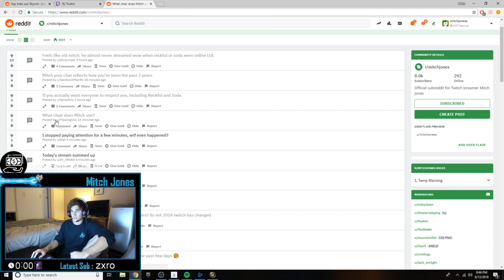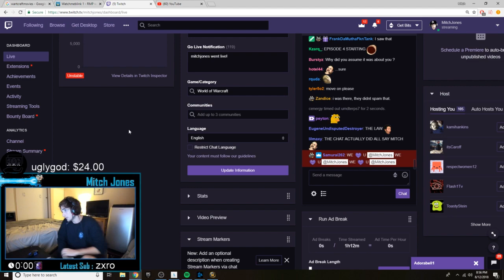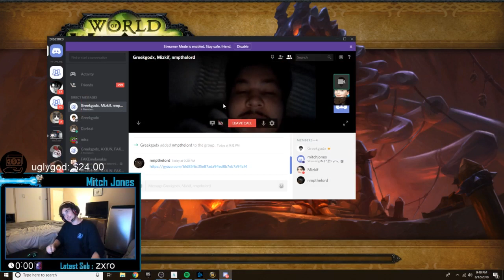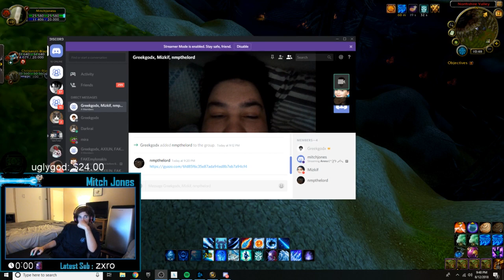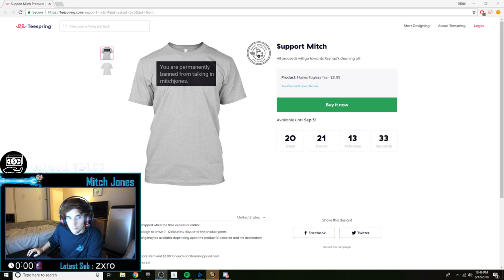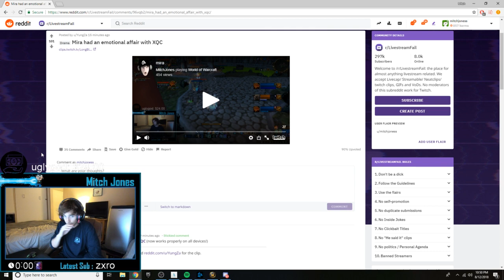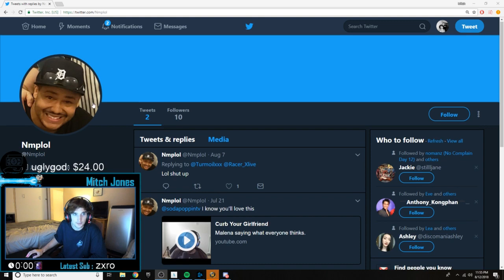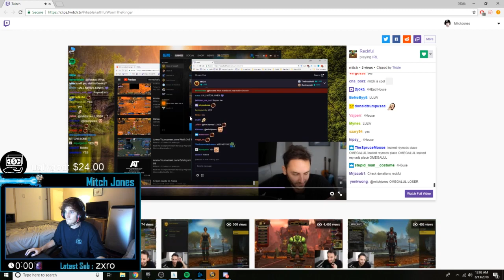Mitch Jones - 2s ( ° ͜ʖ͡°)╭∩╮[VOD: Aug 12, 2018]